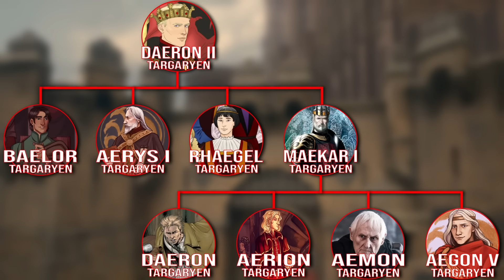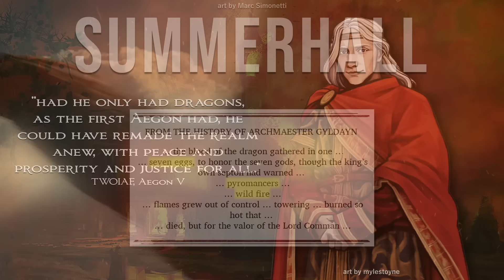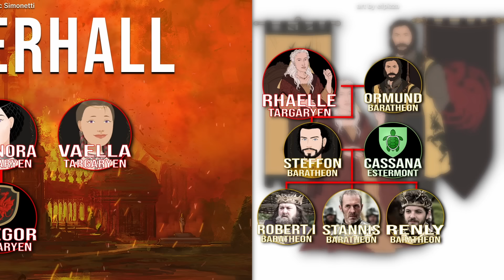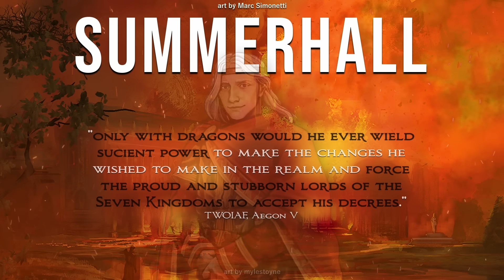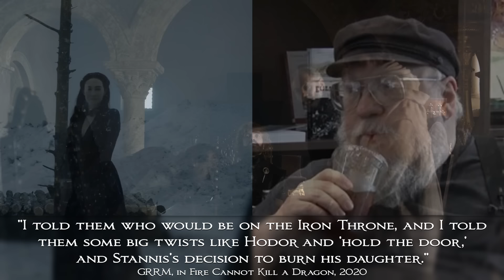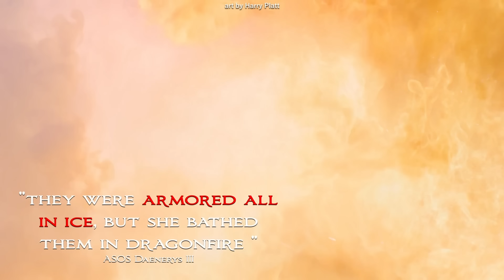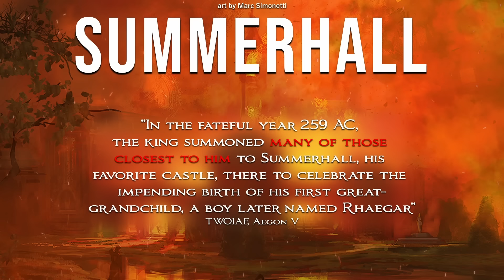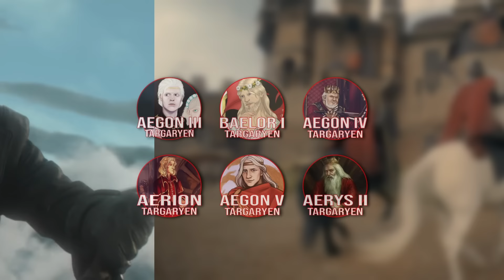How Aegon's Prophecy Led to Summerhall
In A Song of Ice and Fire, the Tragedy at Summerhall takes place several decades before Game of Thrones begins and over a century after House of the Dragon ends. Daenerys Targaryen and Jon Snow's ancestor, Aegon V, hosts a Targaryen family get-together, which ends in disaster. This video looks at how this tragedy may be connected to various prophecies of Westeros and other ASOIAF lore as well. From Aegon the Conqueror to Rhaegar and Maester Aemon, the Targaryen prophecy of the Prince that was Promised is persistent.

Warning: this theory assumes R+L=J; please tell me how wrong I am in the comments.

Intro music - "Above The Vast Clouds Of The Aquamarine Peak" by Quest Master

* At 10:35, the art of Dunk & Rhaella should be credited to Naomimakesart.

Timestamps:
0:00 Intro
1:38 Egg
4:08 Summerhall
7:00 Driven by prophecy
9:22 Rhaegar (sucks)
11:05 Dany's blood sacrifice
13:38 Stannis don't do it
16:20 Wake the dragon
19:00 TL;DW
20:23 Last Words